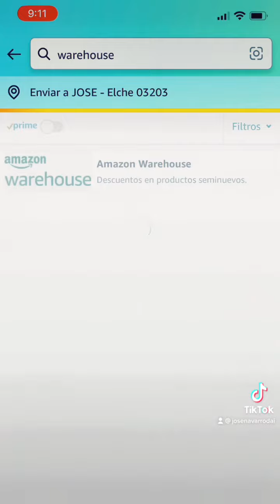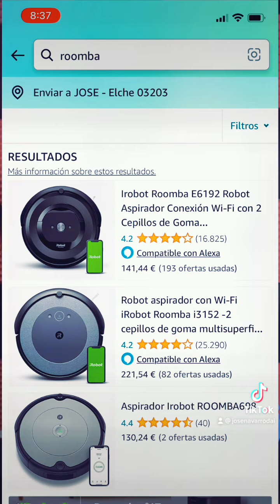🔥 TRUCO para COMPRAR BARATO en AMAZON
▷ A partir de ahora siempre buscarás primero en Warehouse para comprar precios y tomar decisiones en tus compras.